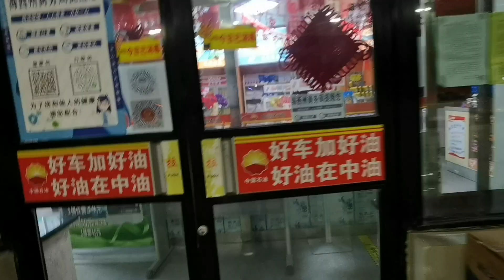在无人区挨饥受冷熬了五天，在屋里喝着热茶那一刻，感觉很幸福